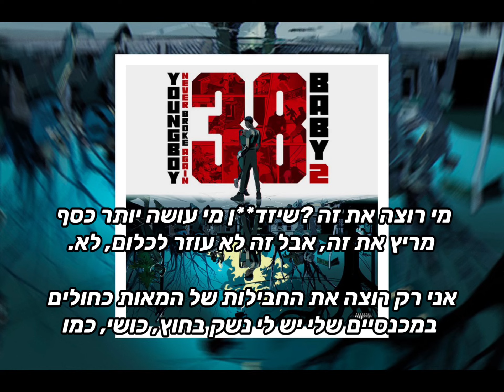NBA youngboy - pick from pain מתורגם לעברית